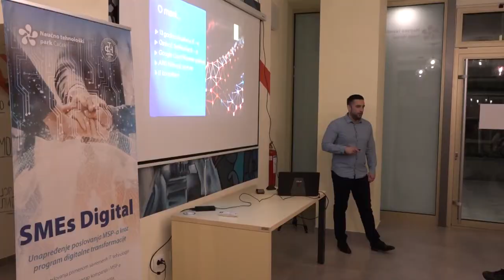28.01.2020. ŠTA JE DIGITALNA TRANSFORMACIJA I KAKO JE PRIMENITI U SVOM POSLOVANJU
Cilj projekta "SMEs digital" je unapređenje poslovanja preduzeća kroz program digitalne transformacije. Prva od tri radionice koje će biti organizovane u narednih desetak dana pod nazivom "Šta je digitalna transformacija i kako je primeniti u svom poslovanju" namenjena je sektoru MSP i startapova.

STUDIO ČAČAK

Adresa: Skadarska 7/3, 32000 Čačak

STUDIO UŽICE